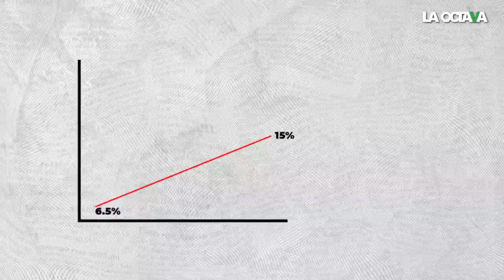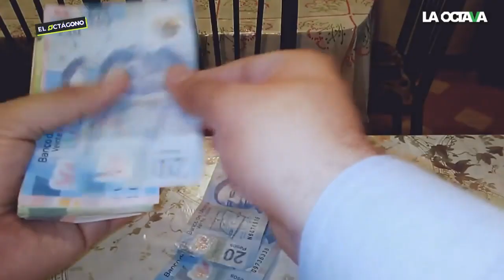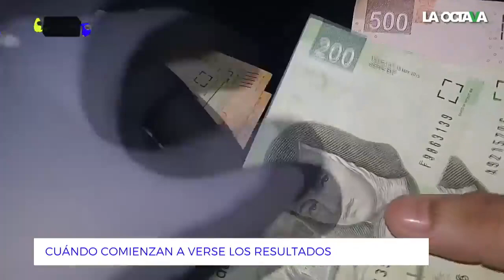¿EN QUÉ CONSISTE la NUEVA REFORMA de PENSIONES de AMLO y cómo TE PUEDE BENEFICIAR?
Carlos Noriega, titular de la Unidad de Seguros y Pensiones de Hacienda, explica las nuevas medidas que se tomarían con la reforma a las pensiones, presentada por el presidente Andrés Manuel López Obrador.